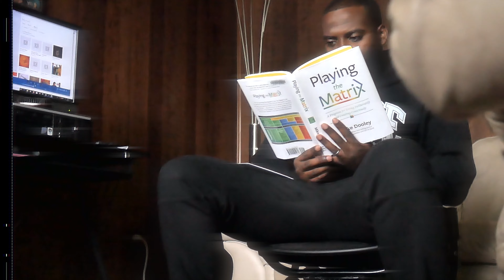Devolia Knight - Good Times